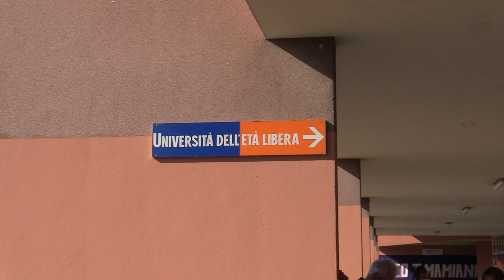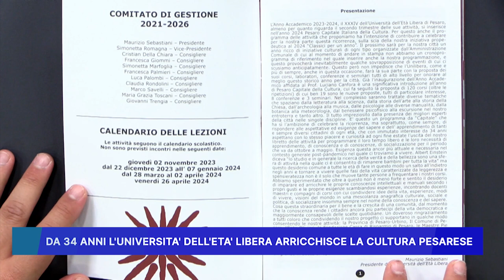DA 34 ANNI L' UNIVERSITA' DELL' ETA' LIBERA ARRICCHISCE LA CULTURA PESARESE